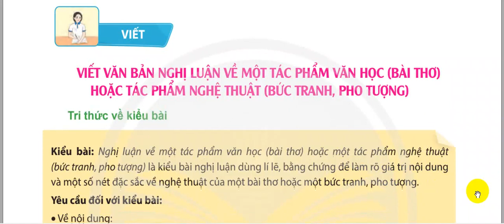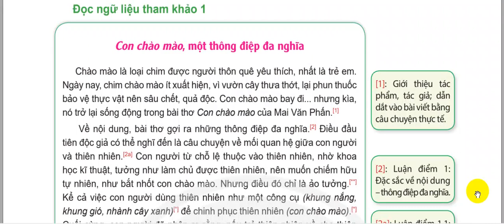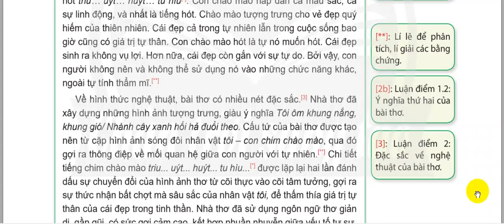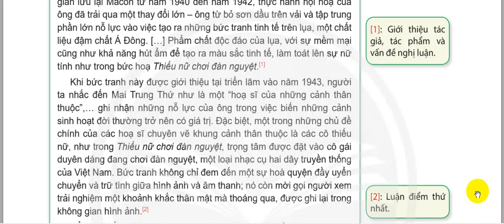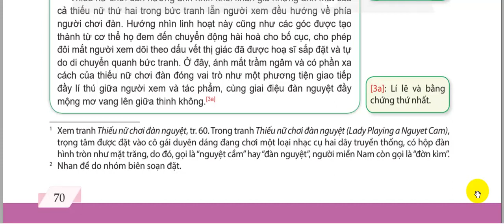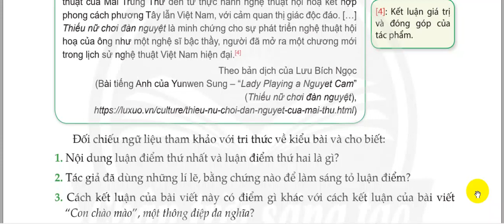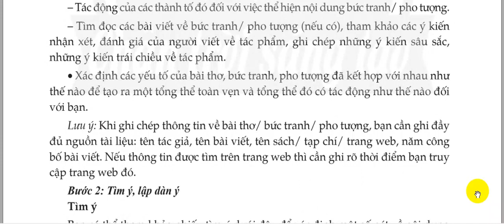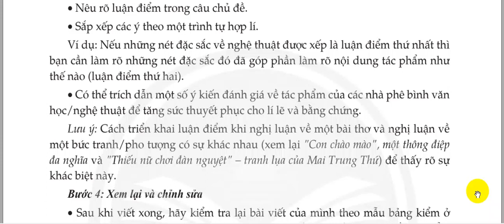Viết vb nghị luận về 1 tp vh bài thơ hoặc 1 tp nghệ thuật bức tranh pho tượng Sách nói Văn 11 CTST